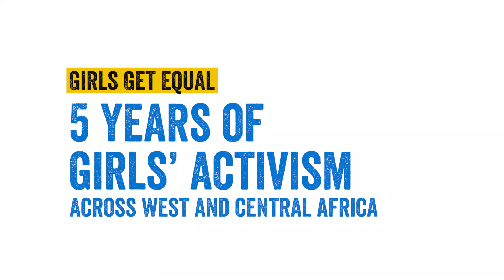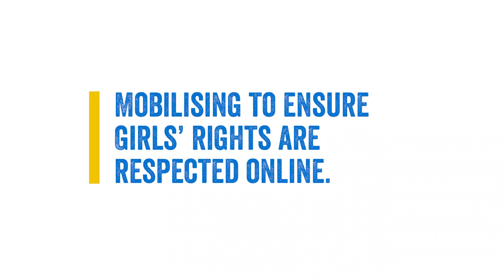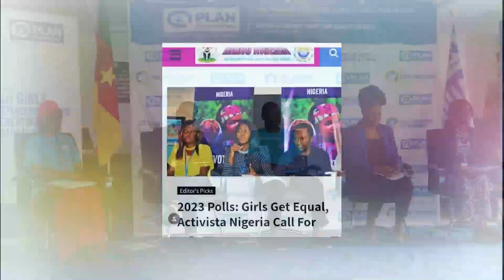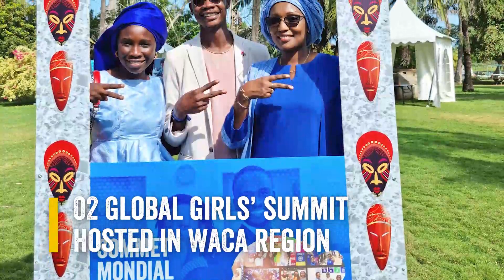Girls Get Equal : 5 years of girls’ activism across West and Central Africa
For five years, within the Girls Get Equal campaign, young girls and boys across West and Central Africa have challenged harmful practices, discriminatory laws and unfair behaviors towards girls; reaching families, their communities and even decision-makers at country regional and international levels. The video here profiles few highlights of their achievements.